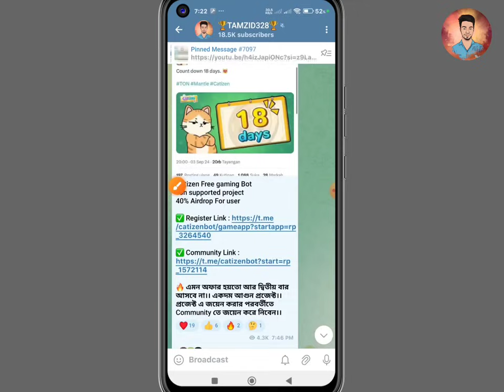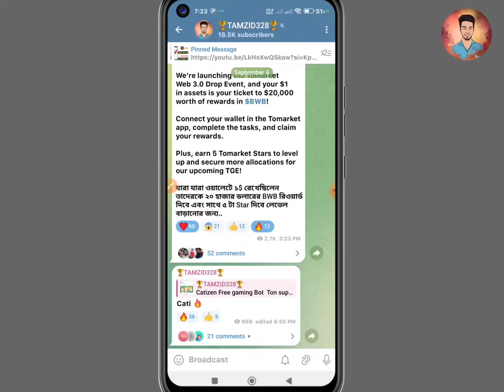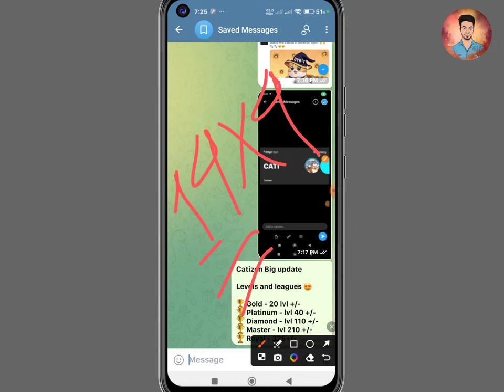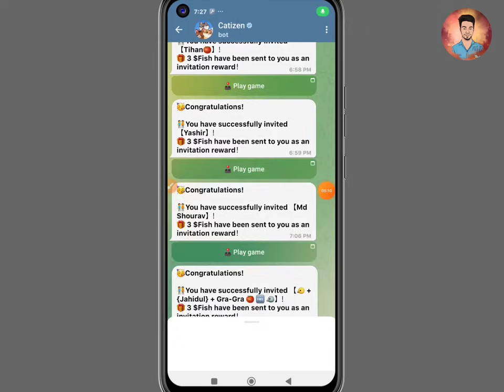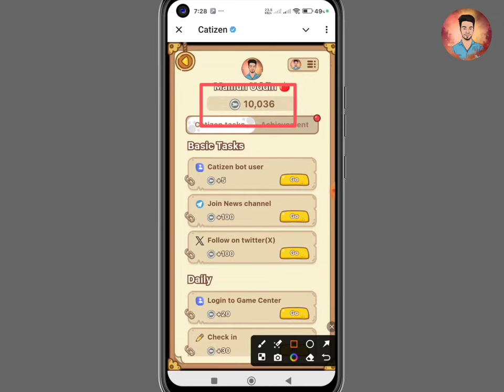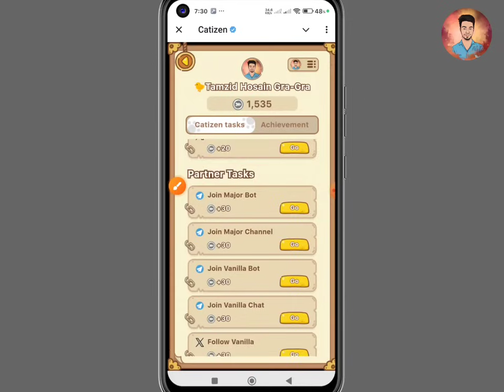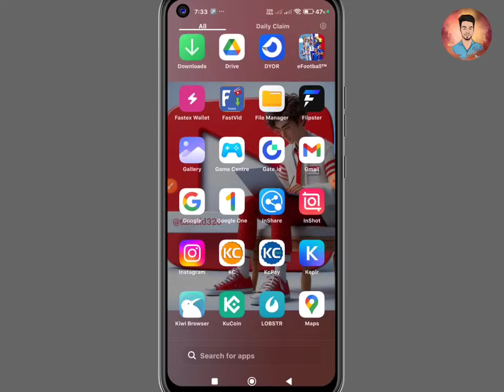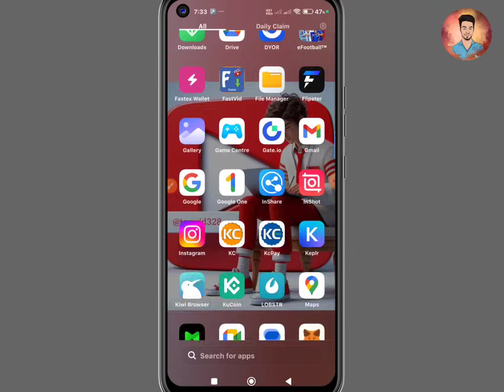Catizen airdrop listing Date । দৈনিক ৪-৫ Level Catizen Upgrade করুন সহজে ।Catizen airdrop new update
Binance
Binance Offer
Swaprum
Swaprum Income
Swaprum Mining Site
Swaprum Withdraw
Swaprum Earning Site
New Airdrop
Instant Withdraw
New Airdrop Instant Withdraw
Instant Payment
Instant airdrops
Best airdrops
Trust Wallet airdrop today
instant airdrop
Instant withdraw
Trust Wallet Airdrop instant withdraw
Instant Withdrawal
airdrop update
airdrop update
Upcoming airdrops
airdrop loot
testnet airdrop
Best Airdrop
Today Best Airdrop
Exchanger offer
Exchanger offer
Online income
Earning tutorial
Earn money
Online inkam
Online income
অনলাইন ইনকাম
টাইপিং করে ইনকাম
টাইপিং জব